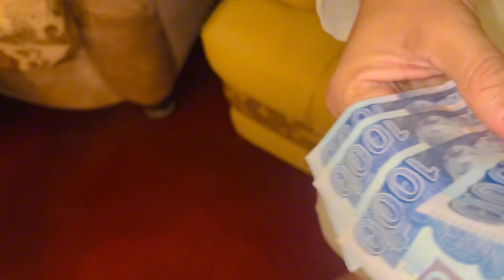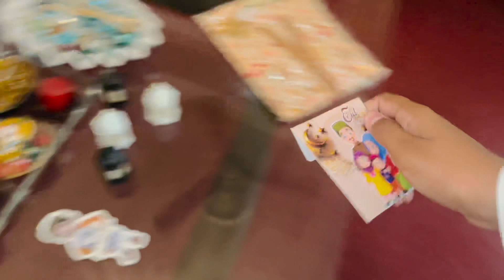Itni Saari Eidi💰| Sab Ke Reaction😮.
Guys Eid 2024 vlog is out i hope you guys will like the video

 Eid celebration
 Family gathering
Eid traditions
Festive decorations
 Eid outfit
Delicious Eid food
 Gift exchange
Eid prayer
 Henna art
Eid vlog diary
Daily life
 Routine
 Adventures
Behind the scenes
Daily routine
Lifestyle vlog
 Day in my life
 Personal vlog
Everyday activities
Vlog diary